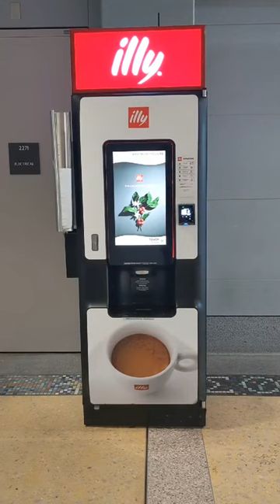spend an airport day with me